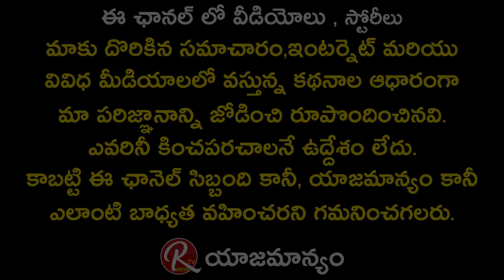Digangana Suryavanshi | Digangana Suryavanshi Looks Hot In Saree |@RTV Telugu